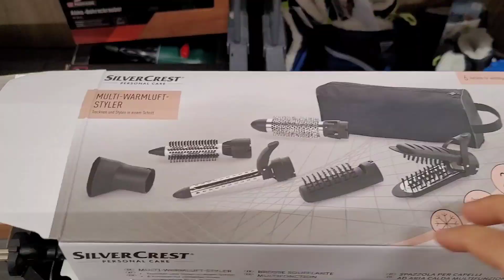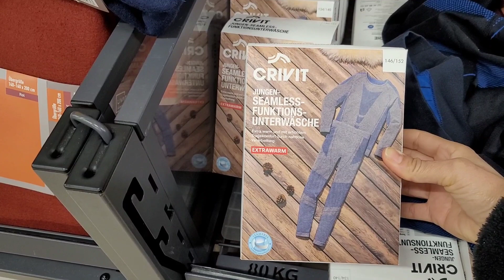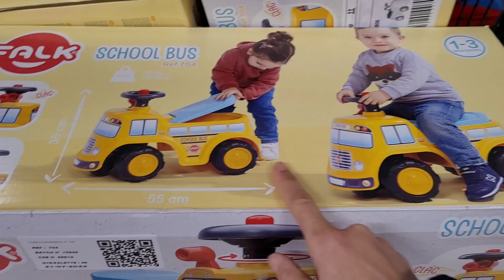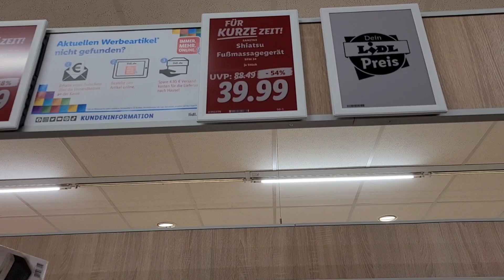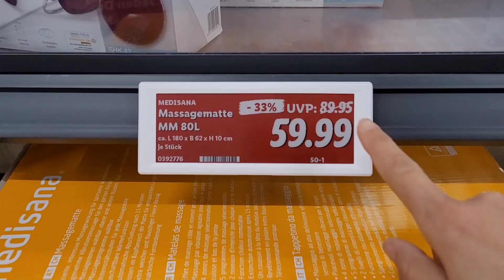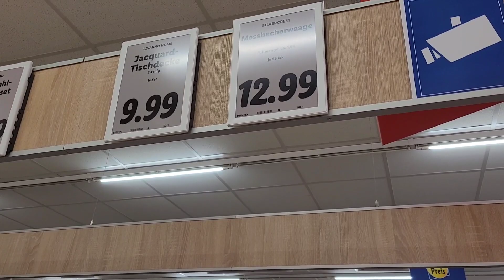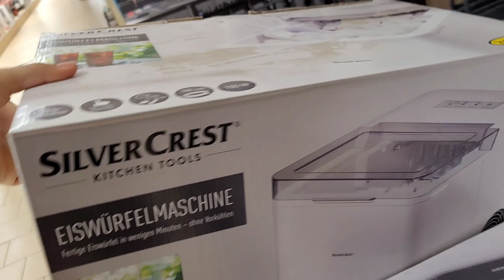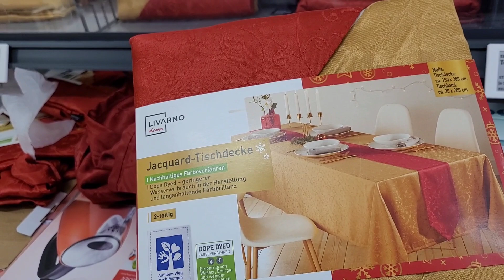جديد و هميزات ليدل🇩🇪مستلزمات المطبخ بجودة عالية،جاكيطات كلشي كيحمق جابو drone رخيص